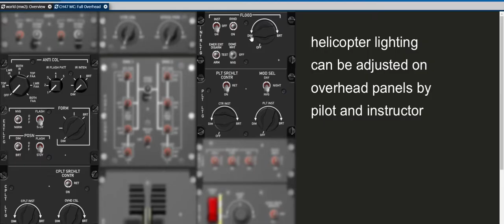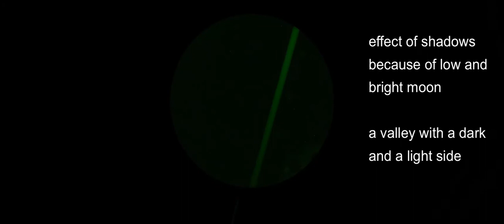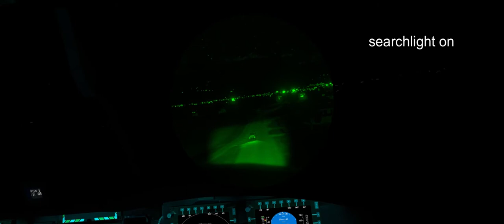multiSIM: NVG simulation in D-WOLRD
realistic available light simulation in NVG